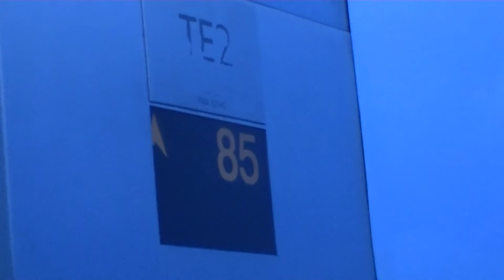Malezja - Kuala Lumpur (subtitles POL, ENG, GER, SPA)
Kuala Lumpur jest stolicą Malezji. Ma tu siedzibę parlament, natomiast organy władzy wykonawczej i sądowniczej zostały przeniesione do Putrajaya.
W 2018 roku Kulala Lumpur było siódmym najczęściej odwiedzanym miastem świata - gościło wówczas ponad 13,5 mln turystow.